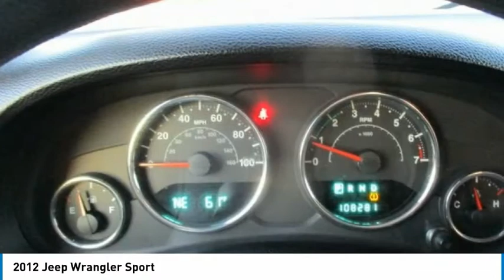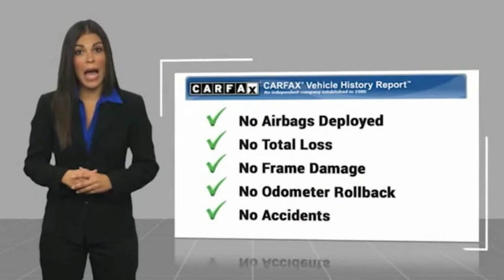2012 Jeep Wrangler Sport FOR SALE in Swansboro, NC GT20530A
Stop in today for a test drive of this U 2012 Jeep Wrangler for sale in Swansboro, NC

Team Swansboro
1435 W Corbett Ave